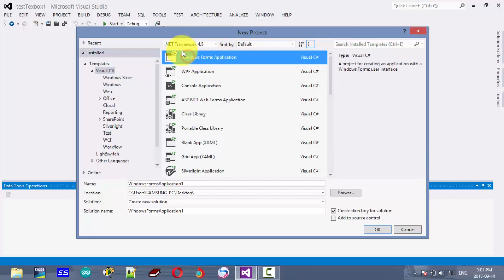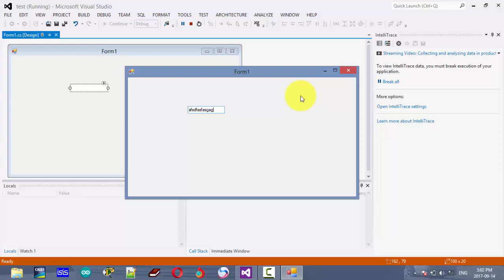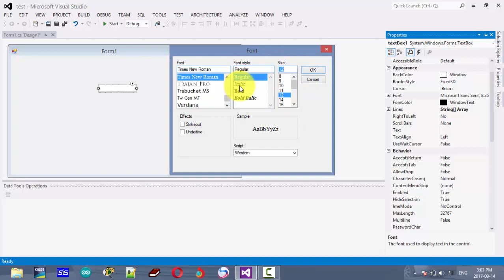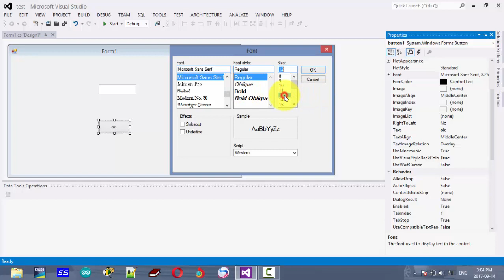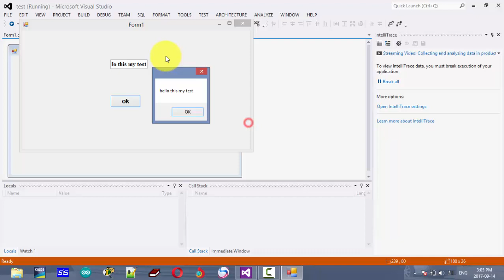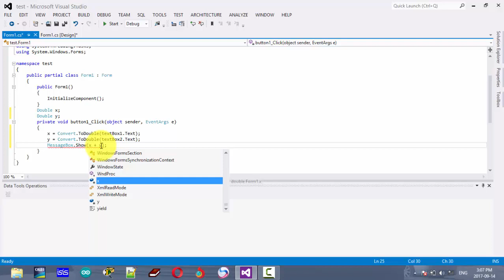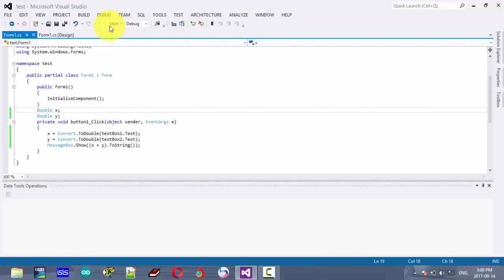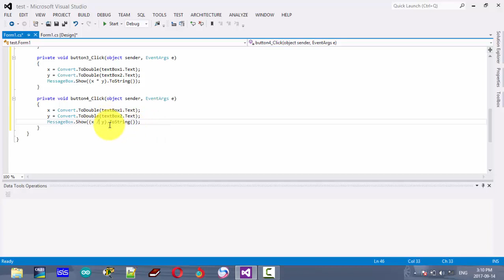How to use Textbox in C# programming basic for beginner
c# textbox get text
textbox properties in c# windows application
c# textbox display text
how to get input from user in c# windows application
how to get value from textbox in c#
c# textbox for basic
c# textbox textchanged event
how to read text from textbox in c#